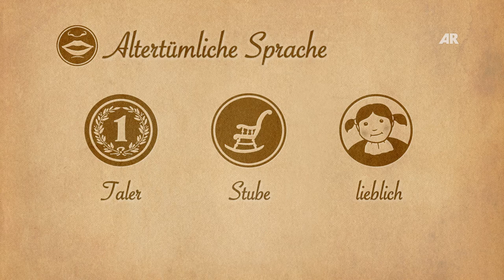Unterrichtsmaterial: Sprachliche Merkmale der Märchen der Grimms - Schulfilm (Ausschnitt)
Ausschnitt aus der Produktion „Die Brüder Grimm - Märchen und die deutsche Sprache"